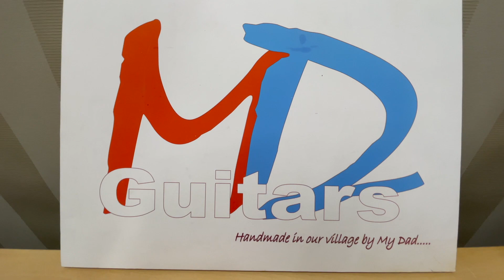DREAM GUITAR WORKSHOP TOUR!!! - With Dave Snell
We are so grateful to every single one of you for your support 💫

Welcome to this special addition of Ivy Grove. In this video Nick went to visit the guitar workshop of friend and guitar luthier Dave Snell of MyDad Guitars in Surrey, UK.

This is a really interesting chat and obviously so if you are a guitarist and interested in making your own guitars,

Production: @nickivymusic